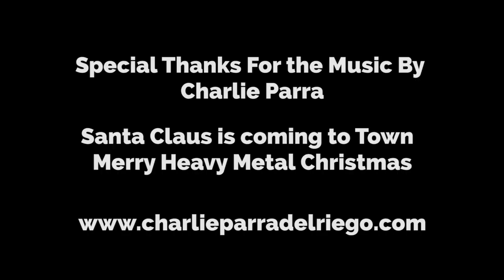Santa's loading the sled and on his way for Christmas..! What is he bringing you?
Holiday Greetings from the Pit. We appreciate your support all these 16 years. And best wishes to you and family for a Happy New Year - BBQ Pit Boys